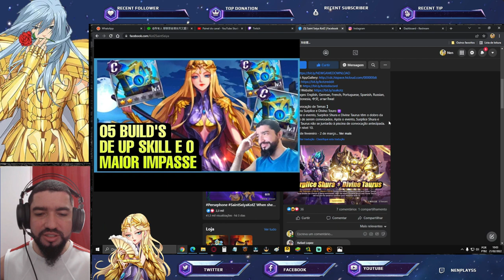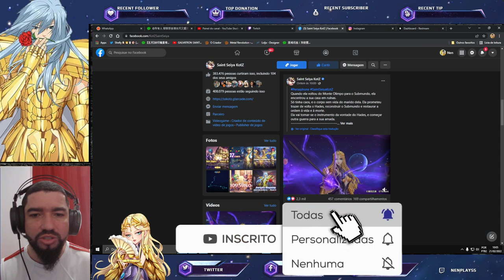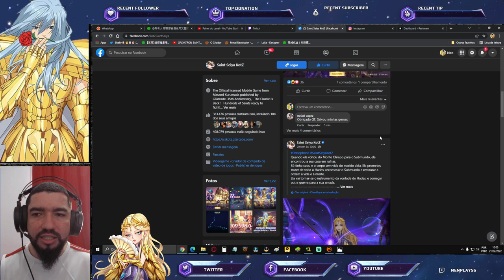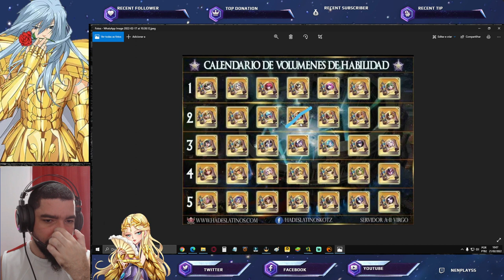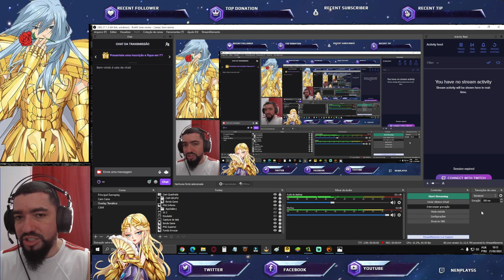Menos Opções de Up-Skill ou Maior Tempo p/ Upar? Banner da Semana - Saint Seiya Awakening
Confira nesse vídeo o banner da semana o que tenho a dizer sobre Shura Sapuri (Shura de Capricórnio de Sapuri) e Aldebaran Divino (Aldebaran de Touro de Armadura Divina). Além de comentar sobre a atualização do volume de habilidades do chinês, que pode ser interessante para alguns jogadores e não para outros. Confira os Pacotes da Loja Vip GT, no link abaixo, adquirindo itens desta loja, também ajudará o canal: